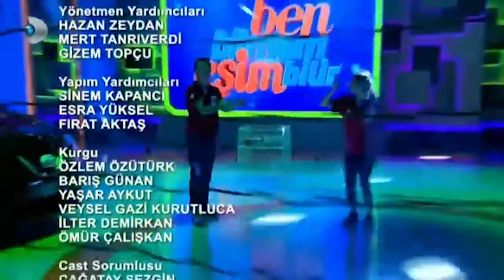Ben Bilmem Eşim Bilir Ünlüler - HD Tek Parça 23 Mart 2015 | 274.Bölüm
Ben Bilmem Eşim Bilir - 22 Şubat 2015 | 265.Bölüm Part 5 Ben Bilmem Eşim Bilir - Tek Parça HD (720p) 22 Şubat 2015 Ben Bilmem Eşim Bilir - Tek Parça HD 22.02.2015 Ben Bilmem Eşim...

Ben Bilmem Eşim Bilir”in bu bölümünde; Dilek Kural- Fırat Köseoğlu, İpek Osman- Mert Sarıtoprak, Burcu- Ersin Otazca, Sibel- Selçuk Yazıcı çiftleri yarıştı. Final etabında,...

Ben Bilmem Eşim Bilir”in bu bölümünde Burcu-Tayfun Aydın, Ayla Berberoğlu-Kurtuluş Özturna, Pınar Delibaş -Ömer Çömlek, Elif Aygün-Sercan Akçam çiftleri yarıştı. Final...

Ben Bilmem Eşim Bilir - HD Tek Parça 15 Mart 2015 | 271.Bölüm Ben Bilmem Eşim Bilir - Tek Parça HD (720p) 15 Mart 2015 Ben Bilmem Eşim Bilir - Tek Parça HD 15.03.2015 Ben Bilmem Eşim...

Ben Bilmem Eşim Bilir - 22

Ben Bilmem Eşim Bilir - 22 Mart 2015 | 273.Bölüm Part 6